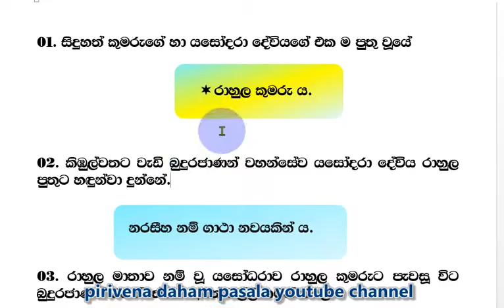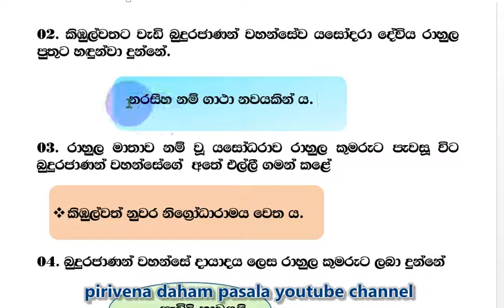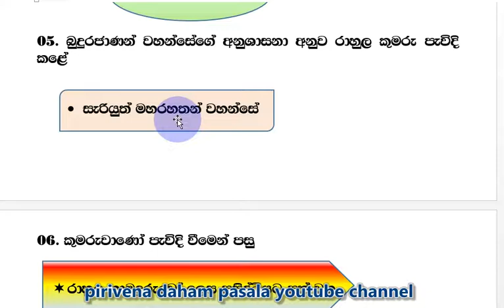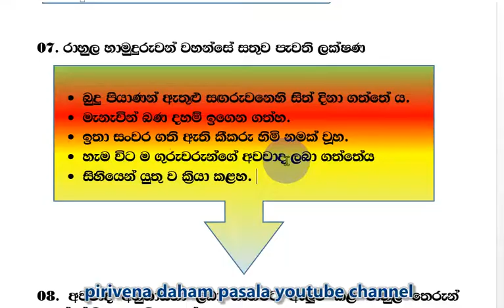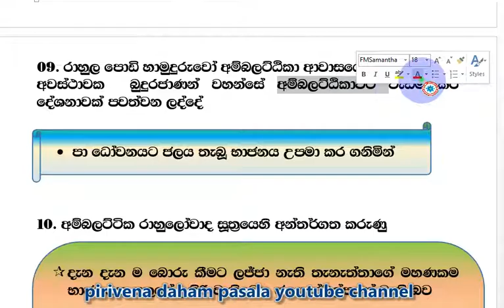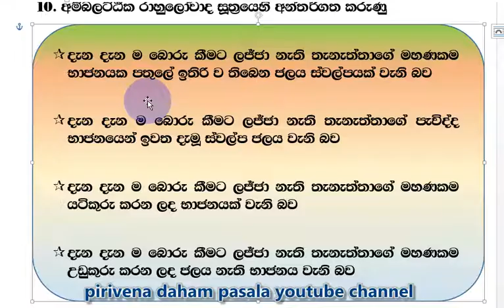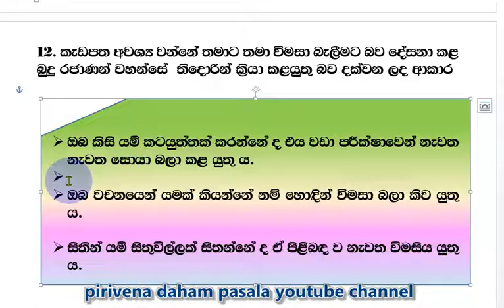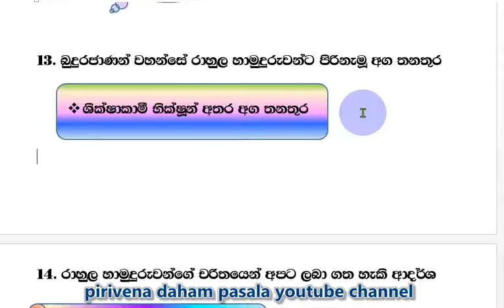Grade 6 short note buddhism 06